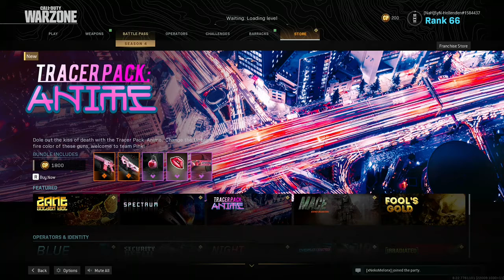warzone with an actual gamer girl is better than warzone